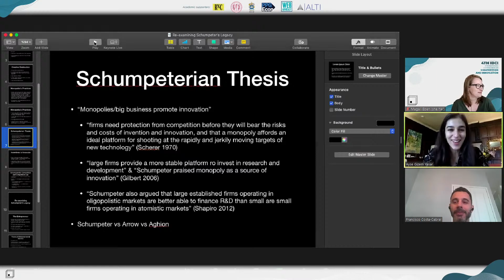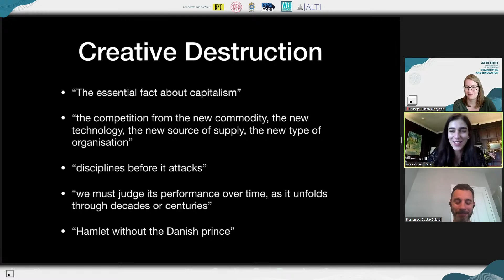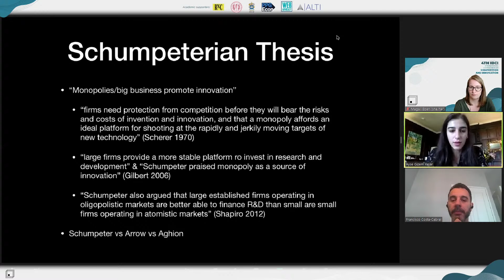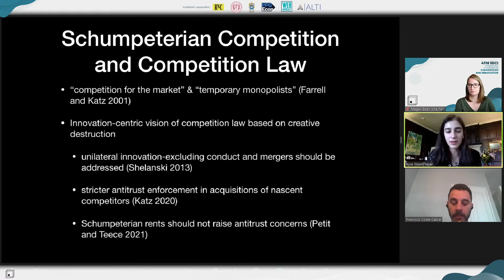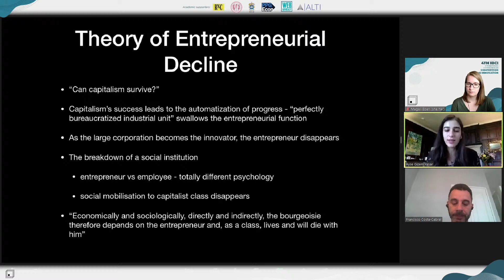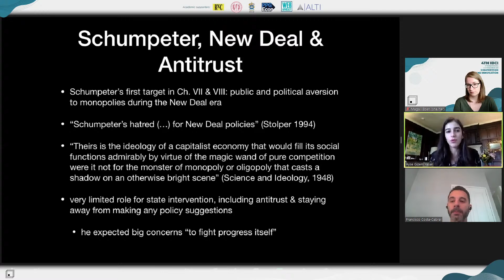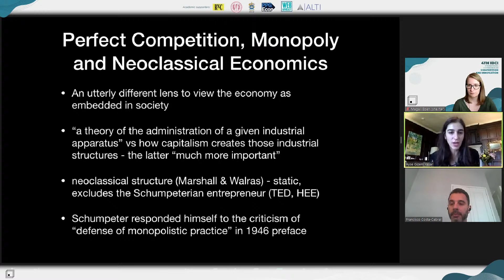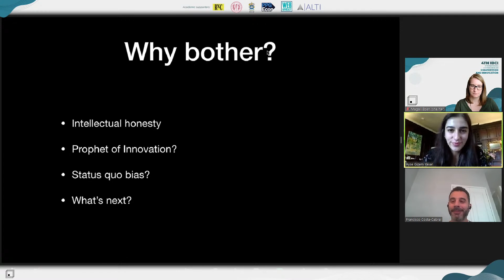4th IBCI - Re-examining Schumpeter’s Legacy: Creative Destruction as Competition, Innovation and ...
4th IBCI - Re-examining Schumpeter’s Legacy: Creative Destruction as Competition, Innovation and Capitalism

-Magali Eben (IBCI / University of Glasgow / Creative Economy Centre)
-Ayse Yasar (Sciencespo)
-Francisco Cabral (Tilburg University)